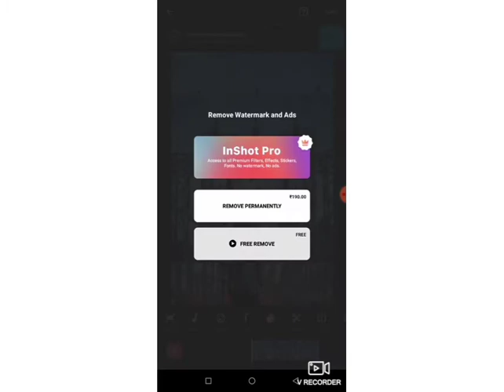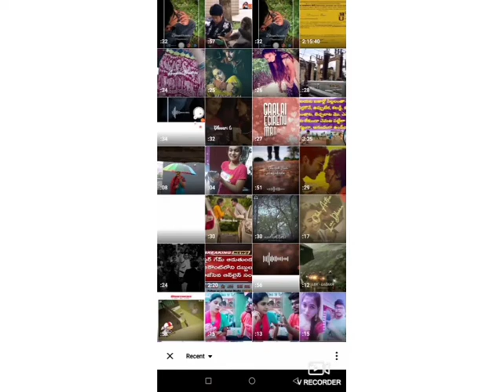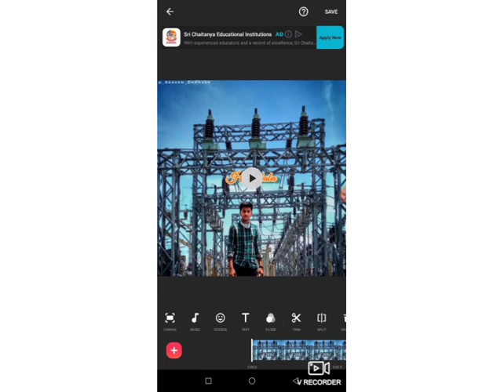How to create lyrical videos in instot in simple way | For | What's up status